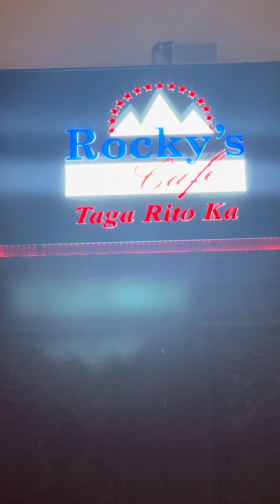Rocky’s Cafe Burjuman Dubai nice place to Hangout and Refresh your mind to be relax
Rocky’s Cafe Burjuman Dubai UAE